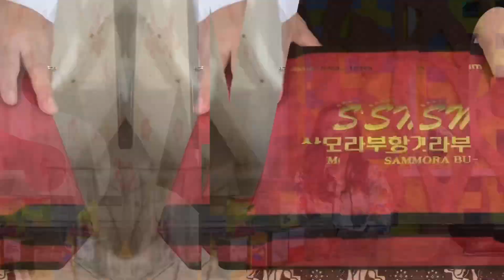Bekam untuk anak keluhan masuk angin(Cupping for children)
Bekam  adalah terapi alternatif , melalui pemanasan gelas kaca atau plastik, terserap pada kulit lokal. Bekam terkadang dipandang sebagai terapi pertumpahan darah yang tidak merusak kulit karena darah secara artifisial dikeluarkan dari sirkulasi tubuh dan terkumpul di bawah kulit . Perawatan ini lazim terutama di Asia , tetapi juga terlihat di Eropa Timur, Timur Tengah dan Amerika Latin . Seperti pengobatan alternatif lainnya, bekam telah dituduh sebagai metode pseudo-ilmiah dari waktu ke waktu. Bekam digunakan sebagai pengobatan alternatif untuk gejala berikut: demam, sakit pinggang kronis , kehilangan nafsu makan , gangguan pencernaan , tekanan darah tinggi , jerawat., Dermatitis atopik , psoriasis , anemia , rehabilitasi setelah stroke , hidung tersumbat, infertilitas dan nyeri haid, dll

Appointment:
Sinshe Suharti
" PSC Beauty&Health”
📍RUKO GRAND WISATA AA11 No.72
Jl. Celebration Boulevard, Grand Wisata
Lambang Sari, Tambun selatan, Bekasi. Jawa Barat 17510
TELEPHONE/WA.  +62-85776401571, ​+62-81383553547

Informasi Pelatihan Estetika kecantikan dan TCM:
lembaga estetika "Suharti"
Jl. Malaka 4 no.32B, Perumnas Klender,
Jakarta Timur, Indonesia